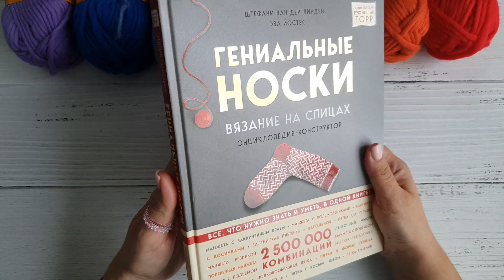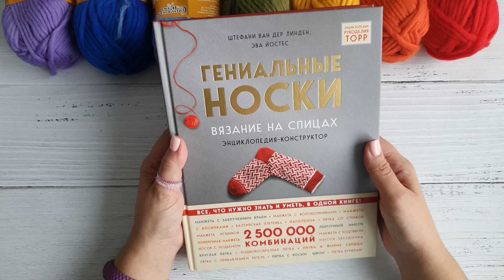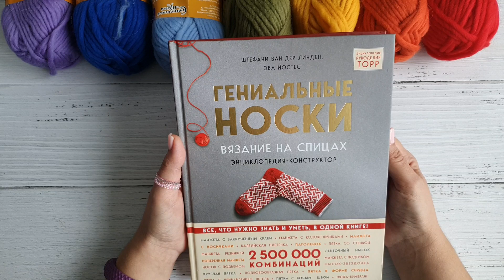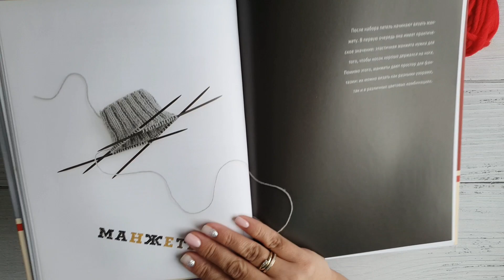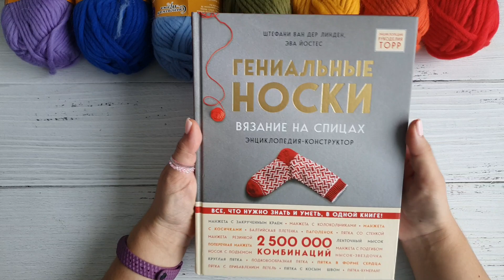VLOG. 🎄Новогодние носочки. Готовые работы. Новая книга и пряжа.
Друзья, всем добрый день! Меня зовут Аурика и я рада приветствовать вас на моем канале о вязании🧶

С удовольствием пообщаюсь с вами в комментариях 💗
❤️Если вы хотите поддержать мой канал, то вы можете посмотреть видео с большим количеством рекламы Включите его без звук в другой вкладке ❤️